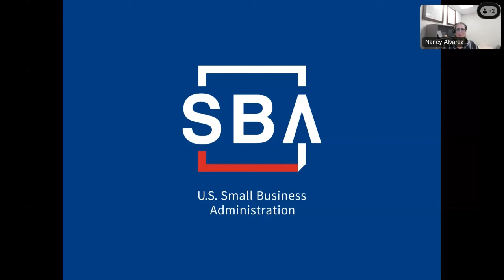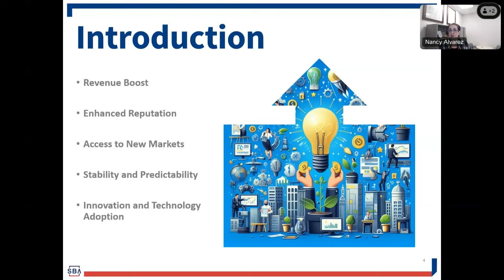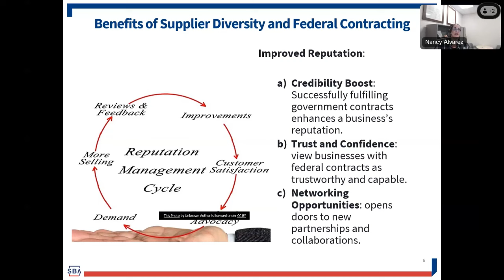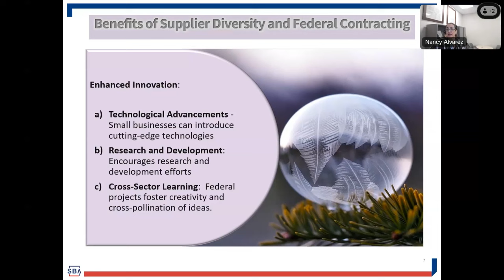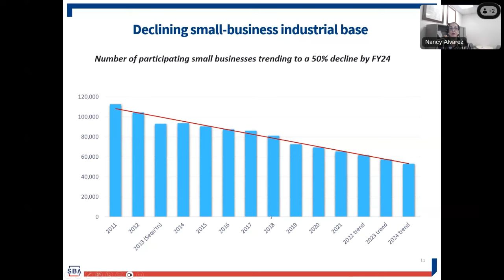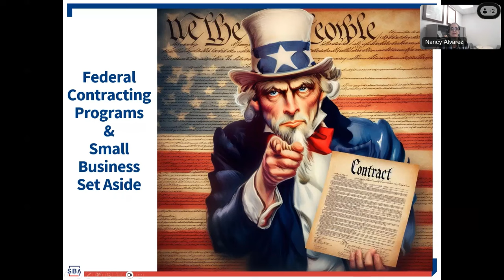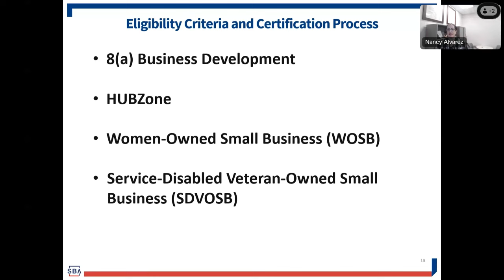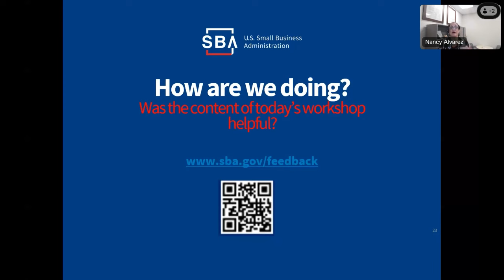Growing Your Small Business with Federal Contracting Opportunities with Nancy Alvarez